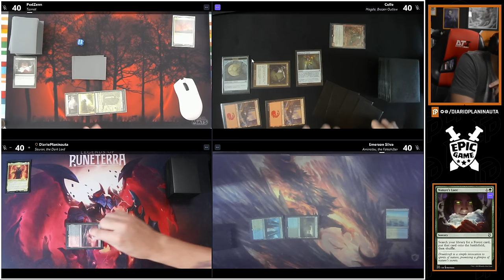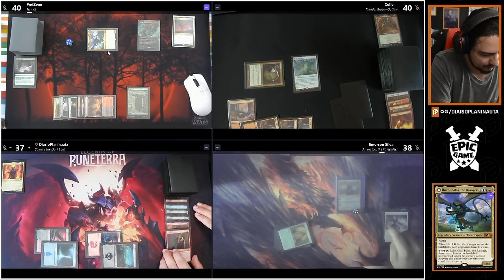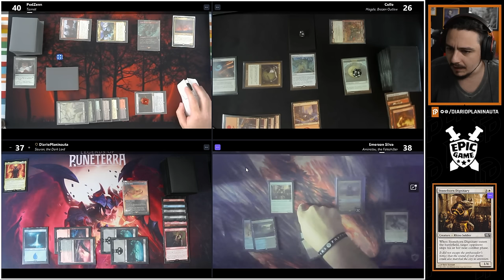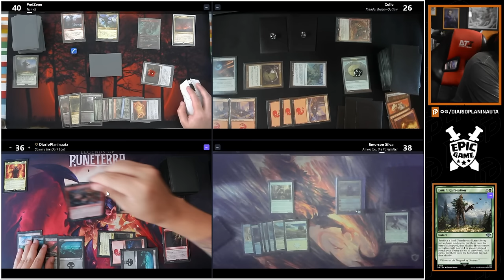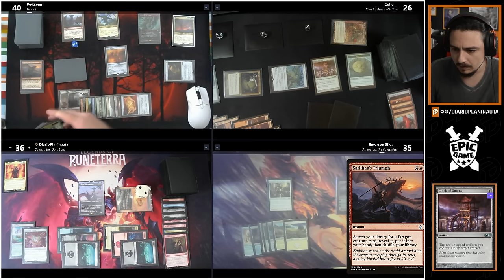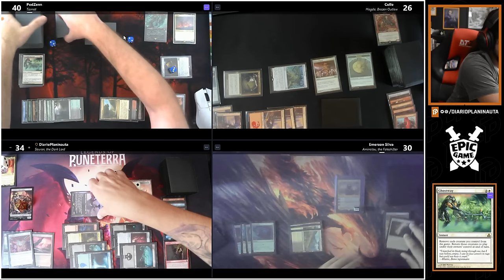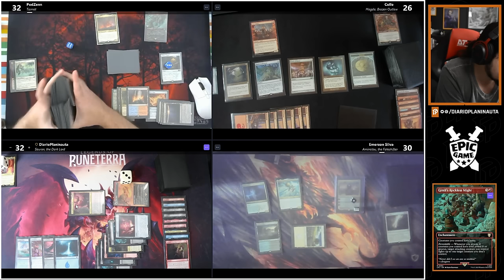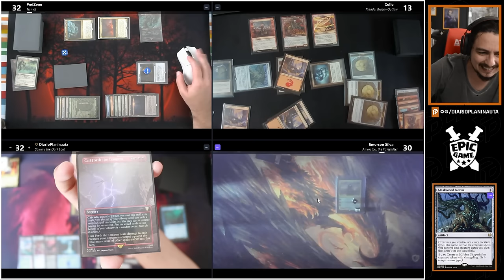COMMANDER COM APOIADORES TIAMAT x MAGDA x AMINATOU x SAURON